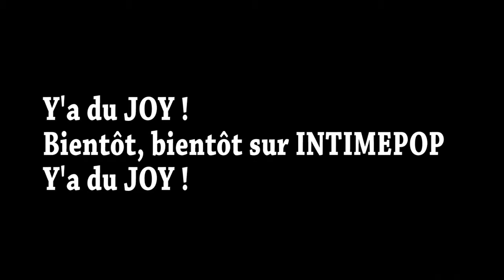Teaser concert INTIMEPOP #52 - JOY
JOY bientôt en concert INTIMEPOP.